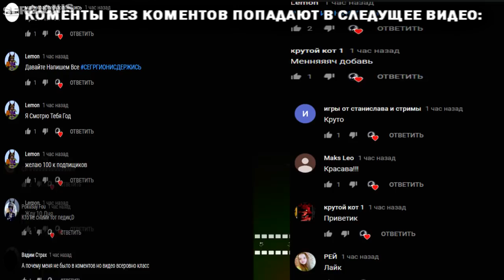НИКОГДА НЕ СКАЧИВАЙ ЭТУ ВЕРСИЮ РОБЛОКС | Roblox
В роблоксе есть тайкон про этот хоррор, но тот тайкон без обидный, а это был ужас.
Никогда не скачивай этот роблокс! Он ужасен!

СПРАШИВАЙ: ask.fm/s_e_r_h_y_i__k_i_n_g

роблокс roblox роблоксы поззи альберт демастер скачать роблокс купить роблоксы взломать роблокс тайкон роблокс